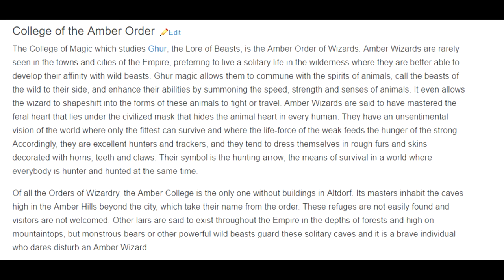Total War: Warhammer - DLC - BEASTMEN CONFIRMED??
Total War: Warhammer DLC news beastmen majorly hinted at by CA!